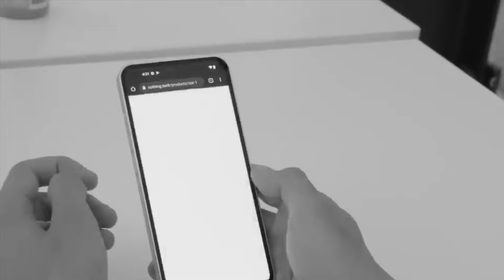ye jaan lo 🤬 Before Buy Nothing phone 1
galti mat karna nothing phone 1 Accessories details 32000/- nhe 36000/- ka phone hai ye